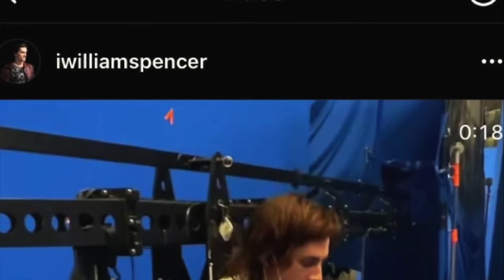Marvel andrew garfield | se filtro que en spiderman 3 habra un nuevo multiverso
Parece que Andrew Garfield es un secreto a voces que estaba en el nuevo Spiderman 3 en la película sin camino a casa , pero en esos momentos han aparecido mas pruebas como que el actor participara en el papel de Peter Parker como Spider-Man  , esta nueva película de Marvel Studios y sera dirigida por Jon Watts.

Se supone que su estreno sera el 17 de diciembre del 2021 y estamos ansiosos por ver en que termina la nueva película de nuestro superhéroe favorito Spider man 3 .

Por eso os contamos todo sobre spiderman 3 y algunas de las escena filtrada spiderman 3, esta es la película de spiderman no way home y filtración spiderman 3 sera la película en este 2021 vision y podremos ver al hombre araña en español en todo su explendor .